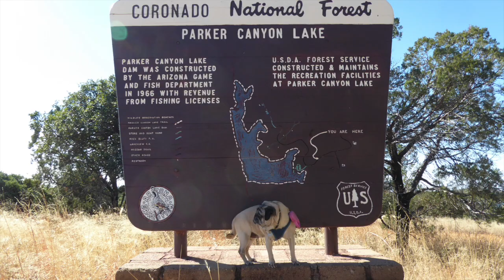R.I.P. Pugsly. April 3, 2017